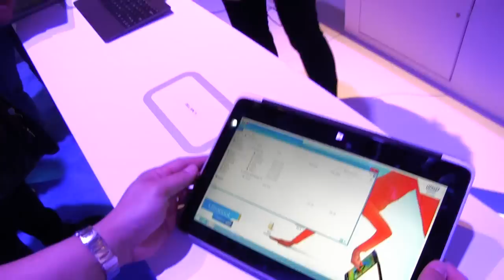Konvertibilní Dell XPS 11